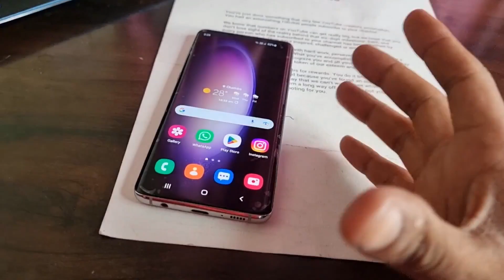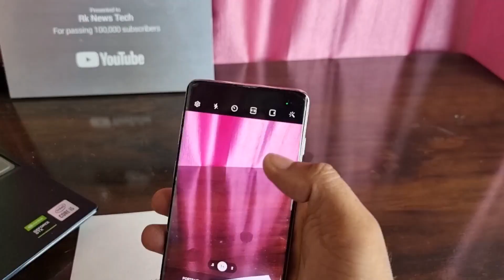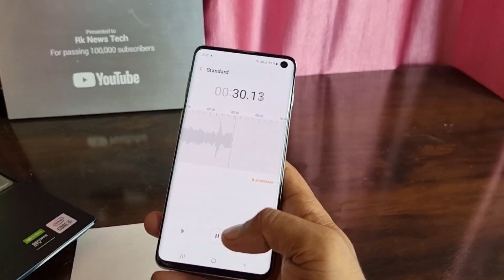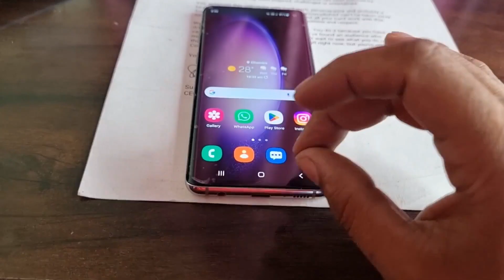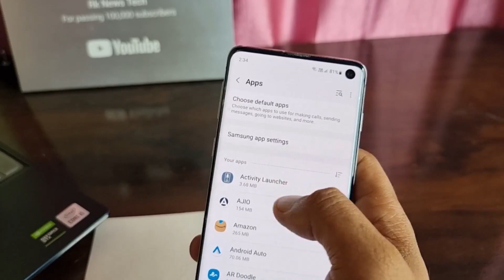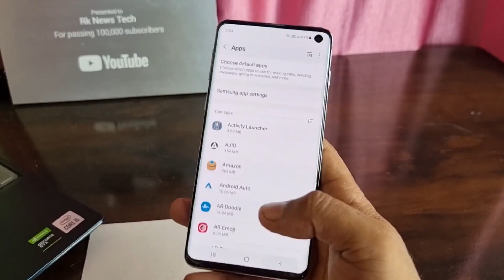Mobile Green Dot 🟢 Expose 😱 ! Don't ignor ! Every Android Smartphone 🔥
Show Green Dot 🟢 On Mobile Top ! it's very dangerous 😱 How To remove this Green Dot 🟢 All Android

how to show green Dot on mobile top

green Dot kaise aya hai

green Dot kaise hataye

Android mobile me green Dot kaise ata hai

mobile me green Dot kaise hataye